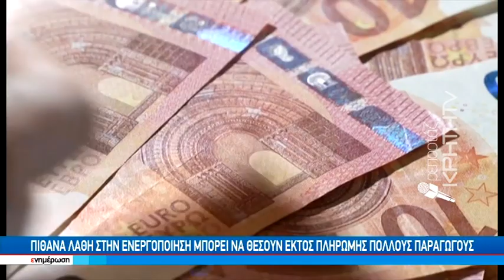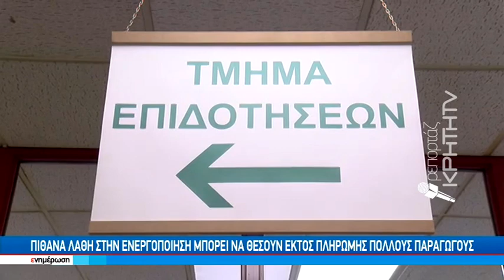Πιθανά λάθη στην ενεργοποίηση μπορεί να θέσουν εκτός πληρωμής πολλούς παραγωγούς